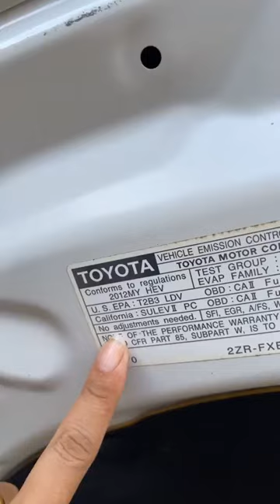Prius_V ស្អាតៗខ្ចីលះទឹមចូលស្តុកថ្មី🥰30%ឡេីងដកជិះលូវ😍រំលស់ឃ្លាំងផ្ទាល់25ខេត្តក្រុង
Prius_V ស្អាតៗខ្ចីលះទឹមចូលស្តុកថ្មី🥰30%ឡេីងដកជិះលូវ😍
រំលស់ឃ្លាំងផ្ទាល់25ខេត្តក្រុង
📲098/095/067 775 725 Telegram All